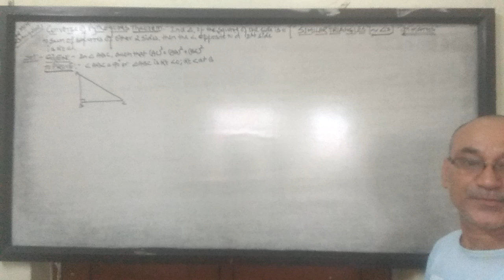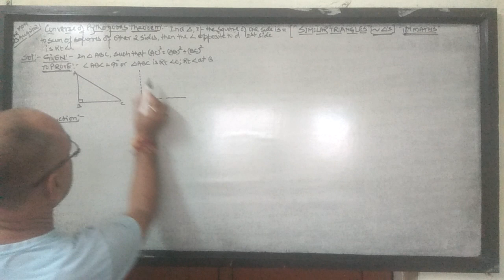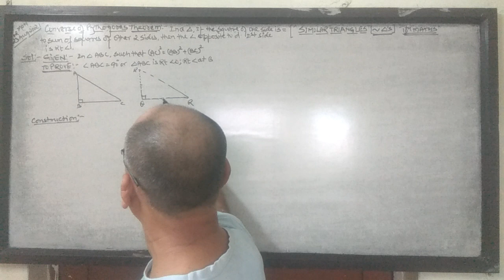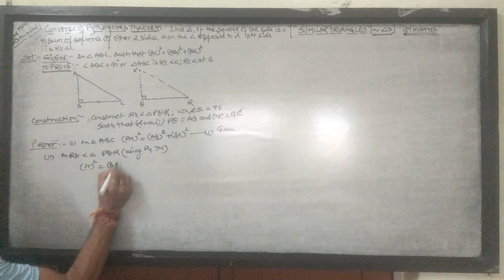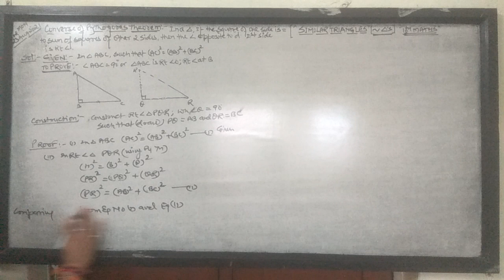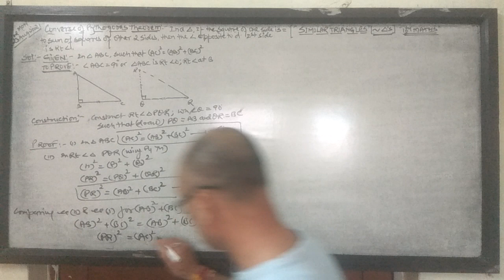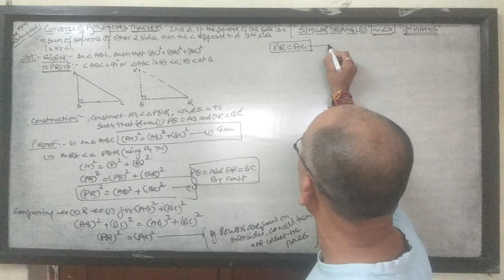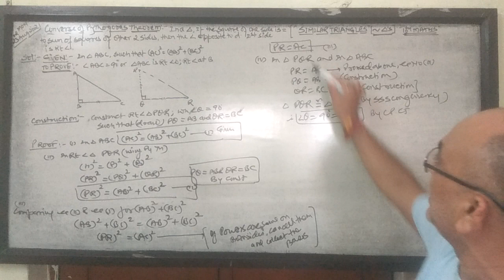Converse of Pythagoras Theorem. Proof 10th class. (Similar ∆s)